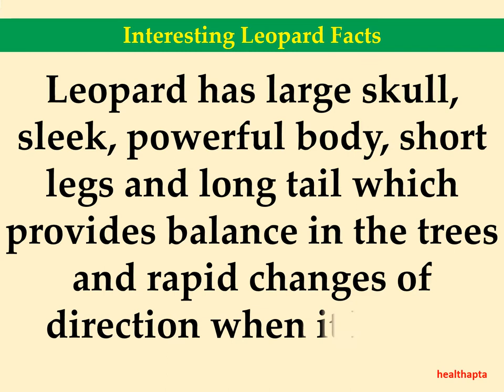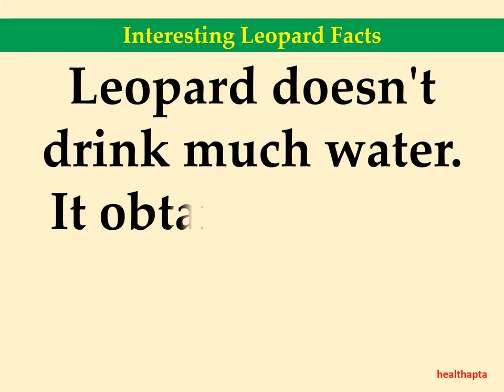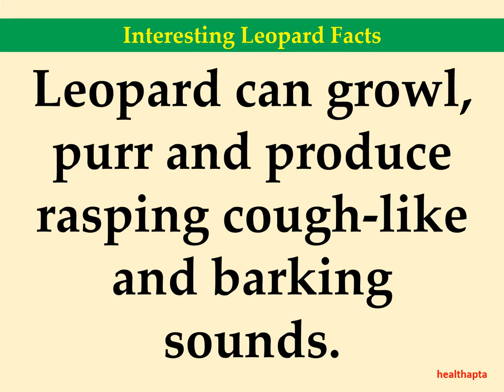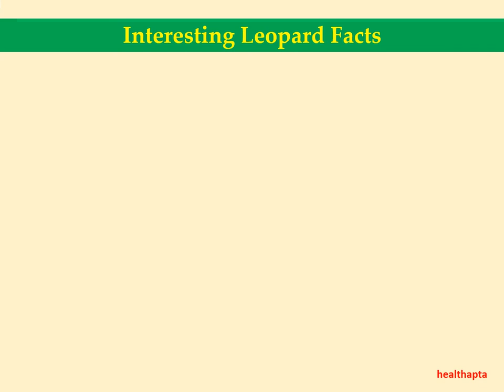Interesting Leopard Facts